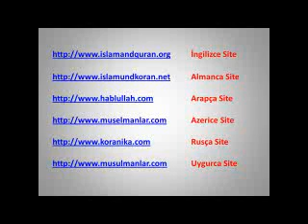ABDÜLAZİZ BAYINDIR-CÜBBELİ AHMET'İN İDDİALARINA CEVAP - AHİRETTEKİ ŞEFAAT 2-2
CÜBBELİ AHMET'İN FLASH TV.DE YAPTIĞI PROGRAMDAKİ İDDİALARINA CEVAPLARI  :
ABDÜLAZİZ BAYINDIR'IN, AHİRETTEKİ ŞEFAAT KONUSUNDAKİ AÇIKLAMALARI   2. BÖLÜM